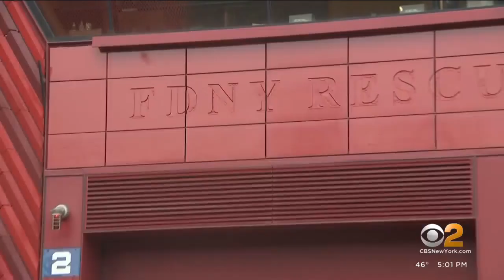Wake held for fallen FDNY firefighter William Moon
Family members and loved ones of fallen FDNY firefighter William Moon began to say their final goodbyes at his wake Wednesday. He died during a training accident in Brooklyn on Dec. 12. CBS2's Hannah Kliger reports.